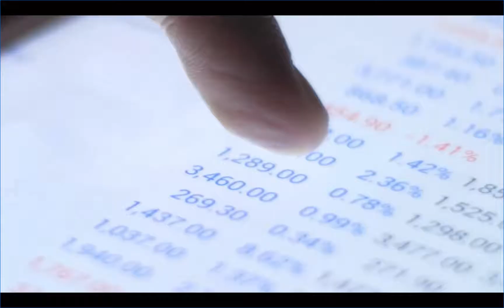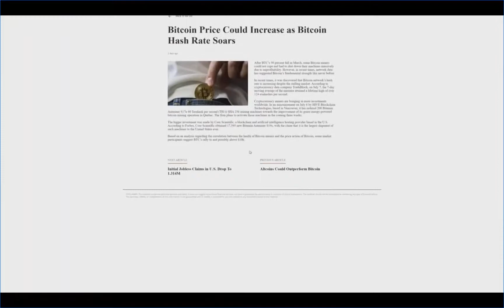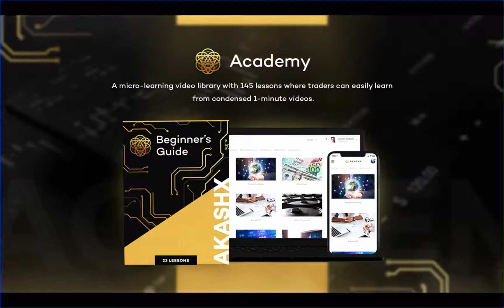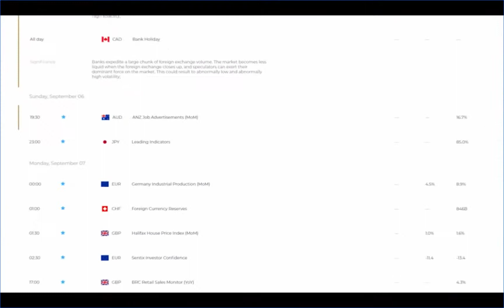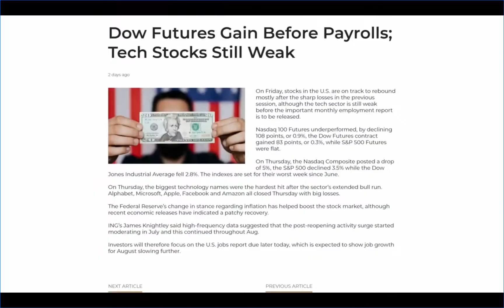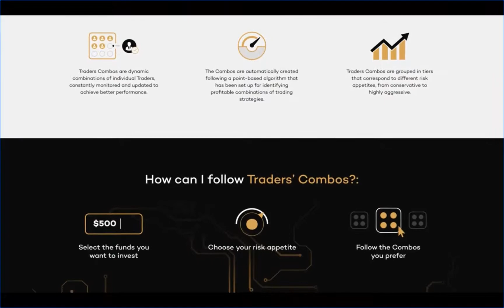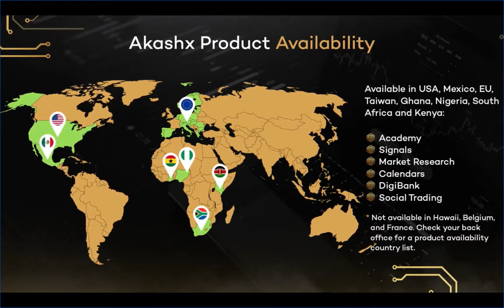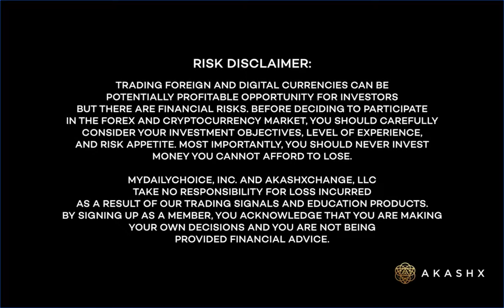Master Forex and digital currency with Akashx